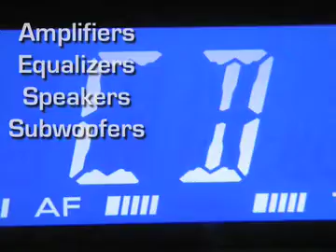CMT Trading Company